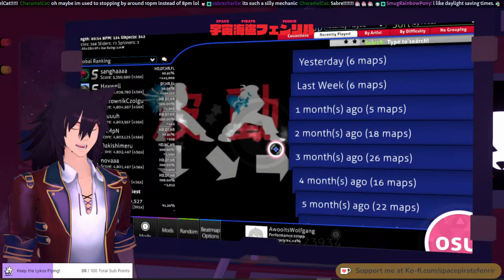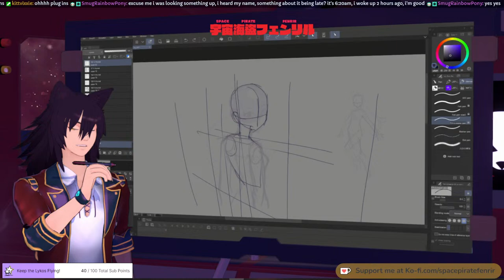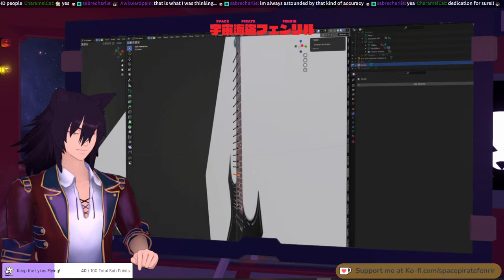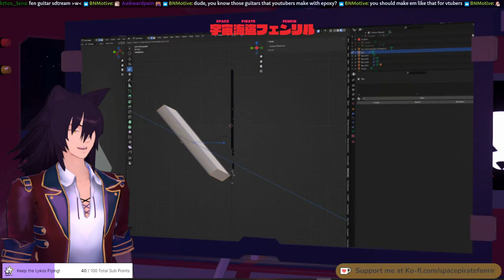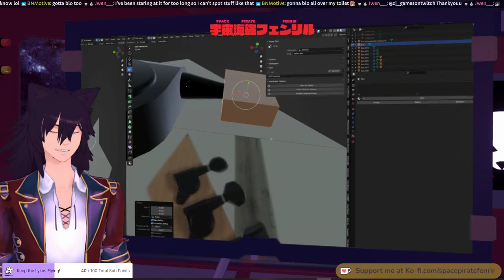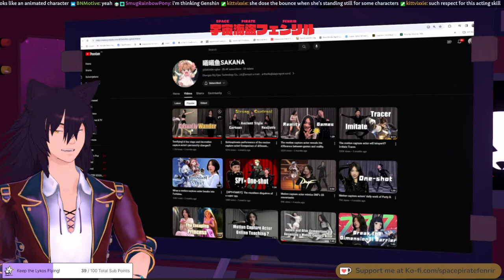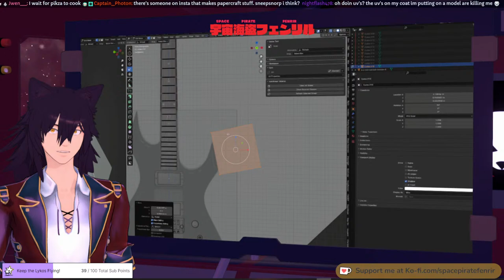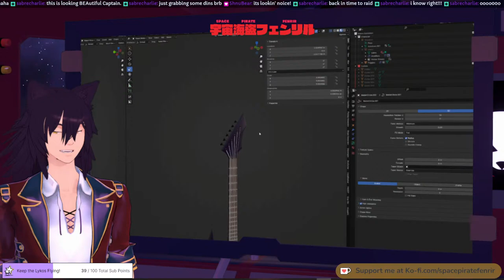SPF stream - 24-01-2024 - Guitar Modelling in Blender!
0:00 Waiting Screen
10:57 Intro
25:37 Drawing Exercises
1:47:18 Guitar Model Start
4:35:42 Art Help - Tangenting
6:37:46 Guitar Done!
6:40:01 Raid Out!